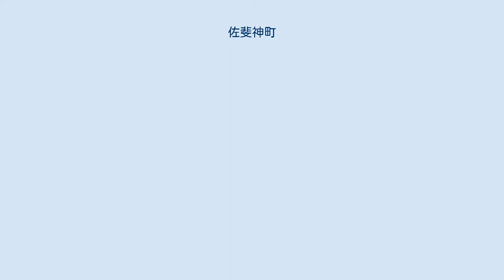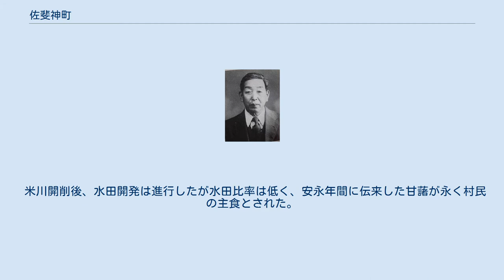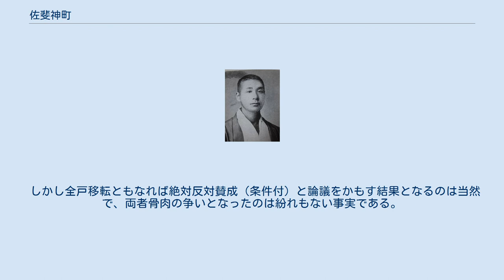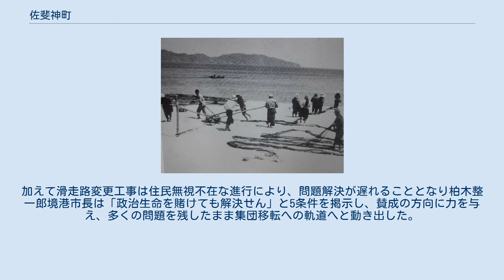佐斐神町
境港市の町・字
日本 」 鳥取県 」 境港市 」 佐斐神町 佐斐神町（さいのかみちょう）は、鳥取県境港市の地名。
郵便番号は684-0055（境港郵便局管区）。
米子空港（米子鬼太郎空港）・航空自衛隊美保基地が置かれる。
 境港市の南端部にあたる。
弓浜半島の北部に位置し、東は美保湾、西は中海に面する。
『伯耆志』によれば、枝郷には、当成・中原があり、隣村へは、南の大篠津村（現米子市）へ半町、西の葭津村（現米子市）へ18町、北の小篠津村へ20間余、東の弓ヶ浜へ3町。
 永井酒店前県道より大篠津方面を望む 佐斐神メインストリートの家並み （昭和25 - 28年ころ） 江戸期から明治22年（1889年）の村名は佐斐神村（才神村とも記す）。
明治22年（1889年）から昭和29年（1954年）の中浜村の大字名。
伯耆国会見郡のうち。
鳥取藩領。
 枝郷に大崎村があったが、享和3年（1803年）新田村として分村した。
当村の集落の中心は、東部の美保湾沿岸であったが近世初期から南部・西部に広がる荒地が開発され、新開地への移住が相次ぎ西部の中海沿岸部には枝郷の当成・中原が開かれた。
 宝暦9年（1759年）に米川用水が開削されて以後新田開発は一層進められ弓ヶ浜南部の新開地の大崎村は新田村として独立、分村した。
農地は荒砂の焼畑が多く、水田はわずかだった。
 米川開削後、水田開発は進行したが水田比率は低く、安永年間に伝来した甘藷が永く村民の主食とされた。
 当地にある道祖神（さえのかみ）の祠にちなむという。
 氏神は大篠津村（現米子市）にある諏訪大明神、地内には小祠が3、辻堂が1、修験の金正院・理性院がある。
 寺は曹洞宗青雲山慶伝寺で慶安年間に廃寺となったが、享和3年補岩寺の住職霊苗が再興したと伝えられる。
小篠津村の曹洞宗竜泉寺を檀那寺とする村民が多く、慶伝寺はまもなく廃寺となった。
理性院の御免地は境内の東西19間・南北8間。
 文久2年佐々木惣四郎が私塾を開設した。
 長山善完 （『島根鳥取名士列伝』） 佐斐神灘にて 地引網引風景 （昭和28年ころ） 繊維品の部 食料品の部 機械器具の部 電気器具、燃料の部 木材、木材、家具の部 請負工事、土建資材の部 水産の部 観光、サービスの部 その他の部 昭和45年（1970年）防衛庁は、美保基地使用滑走路の角度を北へ26度（佐斐神町方向）変更する付け替え計画を発表し、周辺住民の同意のないまま工事に着工した。
滑走路の角度変更にともなって直接飛行機の進入コースの下に入る佐斐神町は、C46輸送機に替え51年配備のC-1ジェット輸送機の騒音はもとより生活生命が脅かされる危険が予想されるため会合に会合を重ね苦慮した結果、全戸集団移転の意思を決定した。
 しかし全戸移転ともなれば絶対反対賛成（条件付）と論議をかもす結果となるのは当然で、両者骨肉の争いとなったのは紛れもない事実である。
加えて滑走路変更工事は住民無視不在な進行により、問題解決が遅れることとなり柏木整一郎境港市長は「政治生命を賭けても解決せん」と5条件を掲示し、賛成の方向に力を与え、多くの問題を残したまま集団移転への軌道へと動き出した。
 佐斐神町民は心情として祖先伝来の住み慣れた土地への愛着を感じながらも、新生幸神町へ昭和58年（1983年）集団移転は終了した。
 井東藤重 （区長） 永沢虎松 （区長） 足立昇栄 （区長） 長山賢雄 （区長）